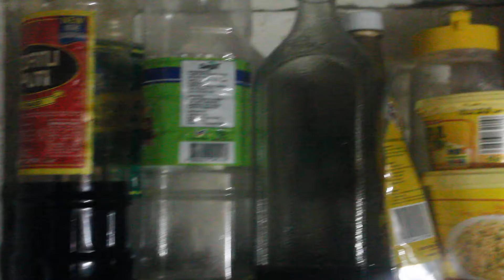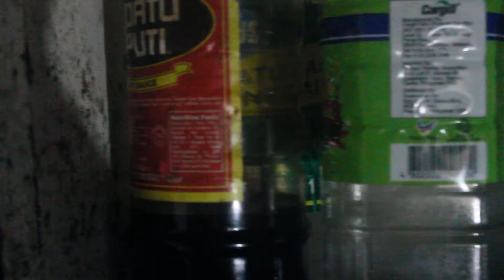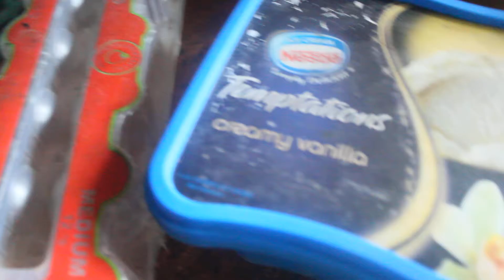Vlog#16. Organised,pagkain,Recyle Ice Cream topperware(August 28,2016)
Instagram Accounts - kimmy_rose14,
God BLess